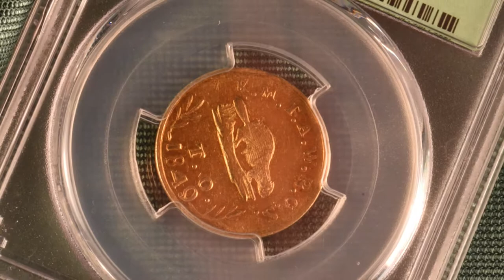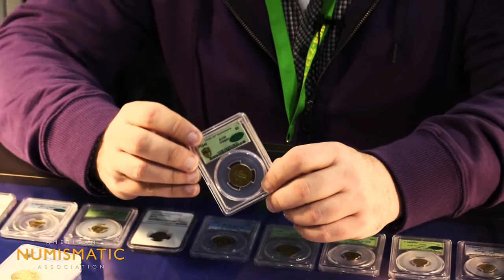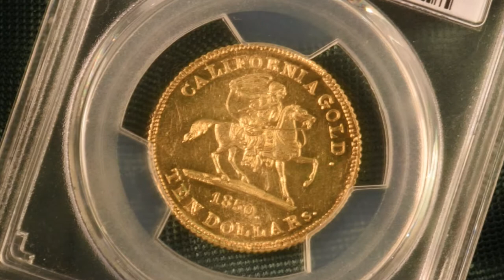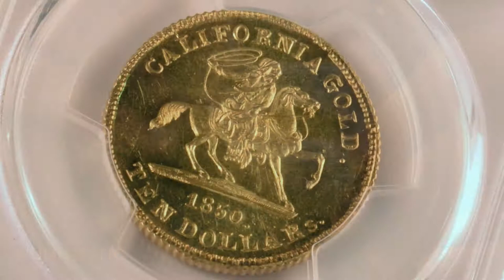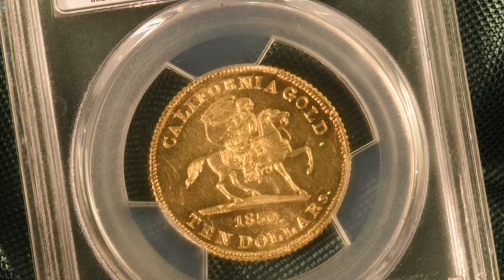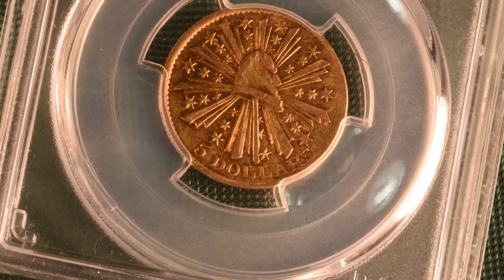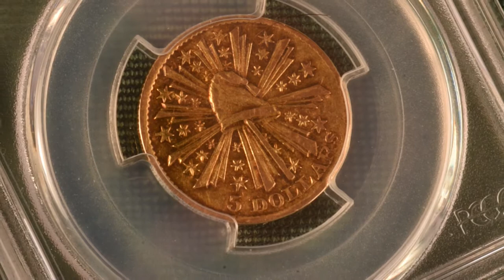What is the Coolest Thing at your Booth - David McCarthy of Kagin's Part 1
David McCarthy showcases some interesting Pioneer Gold pieces at the 2017 National Money Show in Orlando.